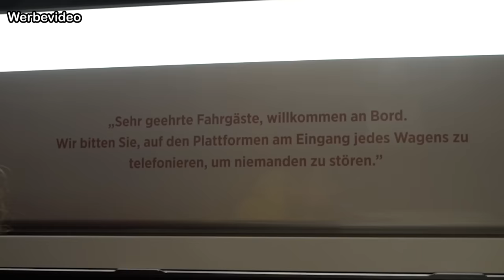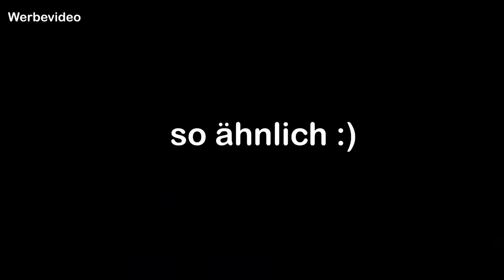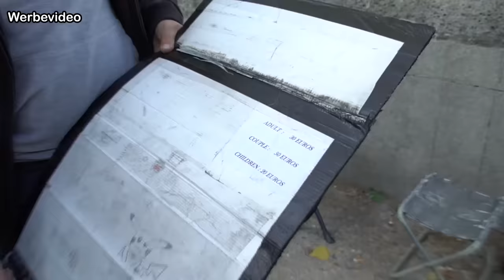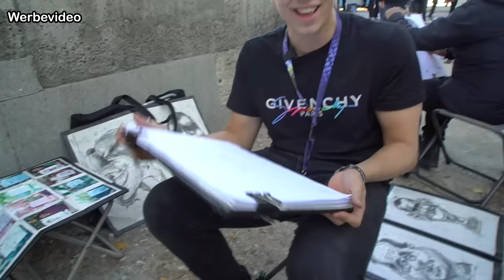Einen TAG JA SAGEN in Paris! (Meine RACHE an Avive!)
Aber das richtige Spiel zu finden, ist gar nicht so leicht. Gemeinsam mit Google Play zeigen ich und weitere Creator euch bei PlayOn coole aktuelle Games, die ihr alleine oder mit euren Freunden zocken könnt, wie z. B.

- Mein In-Game-Code: "SWC2019REWINSIDE"
- Die ersten 500 Leute, die den Code einlösen, erhalten 50 Energie und 100.000 Manasteine
- Der Code kann bis zum 09. November 16:00 Uhr eingelöst werden
- Android-Nutzer können einfach in der App auf das Event Icon klicken, runterscrollen und den Code eingeben.